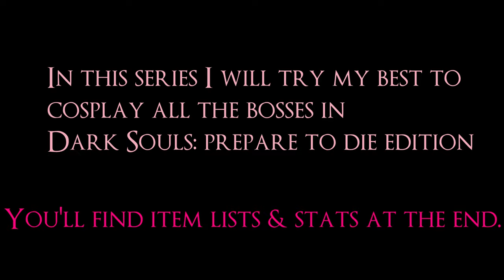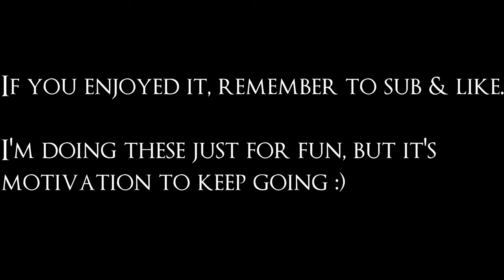Scuffed Dark Souls Cosplays in Elden Ring: Pinwheel, Quelaag & Gray Wolf Sif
Elden Ring: The revenge of Pinwheel! Pinwheel had enough of being the joke boss of the game, now Pinwheel is back and has infused his family into a flail (?) Well apparently so!

Scuffed Cosplays is a series where I will try my best to use the limited Elden Ring item lists to make impossible cosplays a reality. In this mini-series (Scuffed Cosplays: All Dark Souls Bosses) I'm trying to make a cosplay invasion or duel from each of the bosses from Dark Souls 1. There's a lot of them so I'm doing it in parts.

This one includes:
-Pinwheel (lvl 144)
-Chaos Witch Quelaag (lvl 60)
-Grey Wolf Sif (lvl 60)

Credits:

"Comment and sub" -video is by Advaitam E Learning channel on YT.

Used short boss fight clips by following creators:
SourceSpy91, Fextralife, Alexander Plaisance, Boss Fights Database

If any of you mentioned don't want me to use your clips in the future, please

Dark Souls: Pinwheel theme 🔥
Dark Souls: Chaos Witch Quelaag
Dark Souls: Grey Wolf Sif
Croc 2 Goo Tower